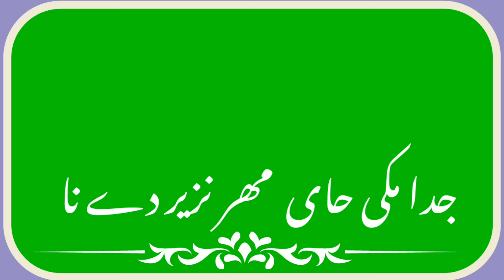green screen stats